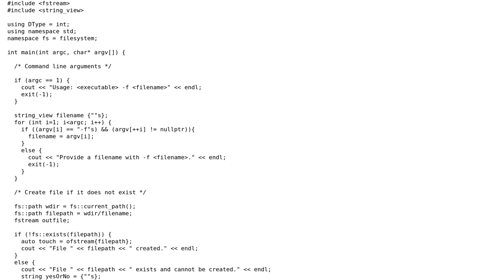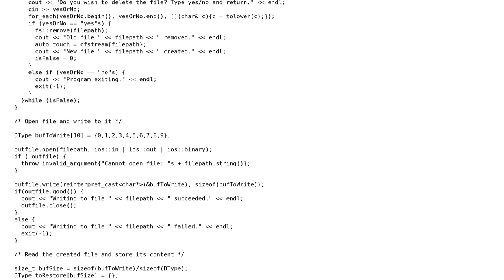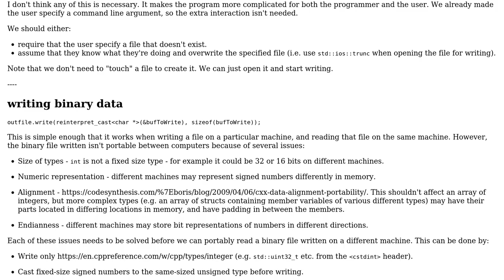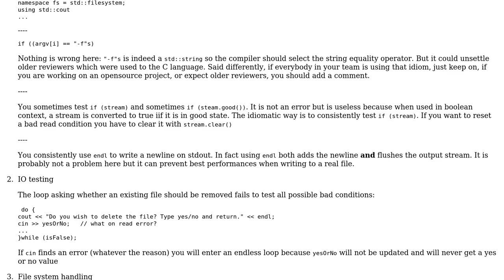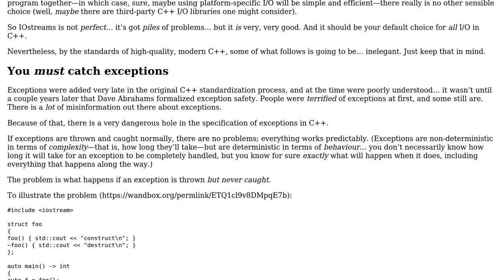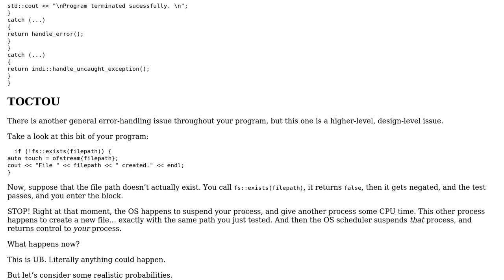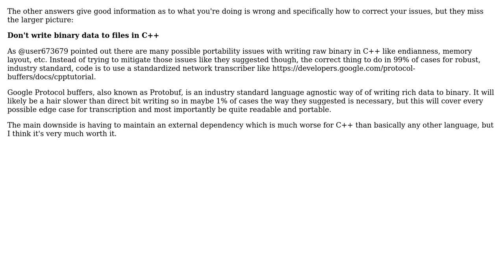Robust program to write an array of certain data type to a binary file and read back from it...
Code Review: Robust program to write an array of certain data type to a binary file and read back from it (C++17)

With thanks & praise to God, and with thanks to the many people who have made this project possible! | Content (except music & images) licensed under CC BY-SA | Music | Images & others | With thanks to user user673679 user Tman1677 user Serge Ballesta user JDlugosz user indi user AngelosFr and the Stack Exchange Network Trademarks are property of their respective owners. You are responsible for your own actions.